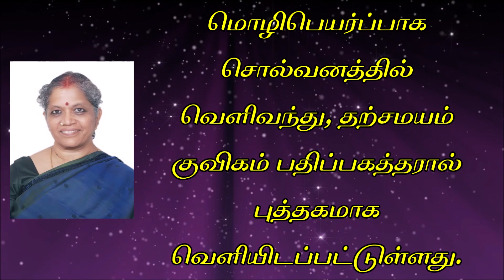மீனாக்ஷி பாலகணேஷ் | மயிலையாரின் மாசிக்கடலாட்டு | Meenakshi Balaganesh | Mayilaiyarin_Masikadalatu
சொல்வனம் | மீனாக்ஷி பாலகணேஷ் | மயிலையாரின் மாசிக்கடலாட்டு | இலக்கியக் கட்டுரை | Meenakshi Balaganesh | Mayilaiyarin_Masikadalatu

எழுத்தாளர் மீனாக்ஷி பாலகணேஷ்- ஒரு சிறு முன்னுரை

அறிவியலில் முனைவர் (Ph. D) பட்டம் பெற்ற எழுத்தாளர் மீனாக்ஷி பாலகணேஷ் அடிப்படையில் நுண்ணுயிரியல் விஞ்ஞானியாக பணியாற்றி ஓய்வு பெற்றவர். தமிழ்மீது கொண்ட அதீத ஆர்வத்தால்
பிள்ளைத்தமிழ் இலக்கியத்தை ஆய்வு செய்து மற்றுமொரு முனைவர் பட்டத்தை 2019-ல் பெற்றார்.

நிறைய கட்டுரைகளை குவிகம், வல்லமை, சொல்வனம், தமிழ் ஹிந்து, தாரகை, பதாகை, திண்ணை, பிரதிலிபி இணையதளங்களில் எழுதி வருவதுடன் அவ்வப்போது கட்டுரைகள், சிறுகதைகள், குறுநாவல், நாவல் முதலியனவற்றையும் கல்கி, மங்கையர் மலர், தமிழ்மணி, கலைமகள், அமுதசுரபி, ஓம்சக்தி பத்திரிகைகளில் எழுதி வருகிறார்.

தாகூரின் சில நாடகங்களைத் தமிழில் மொழிபெயர்த்துள்ளார் டால்ஸ்டாயின் ஒருகுறுநாவல் மொழிபெயர்ப்பாக சொல்வனத்தில் வெளிவந்து, தற்சமயம் குவிகம் பதிப்பகத்தரால் புத்தகமாக வெளியிடப்பட்டுள்ளது.